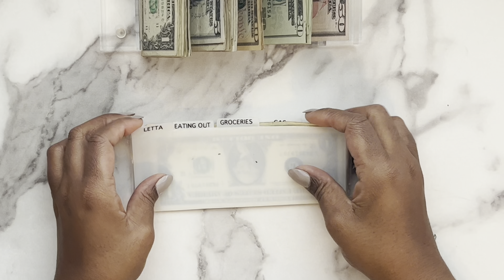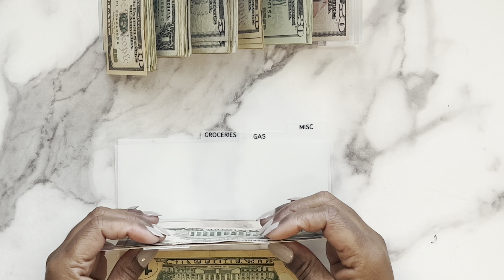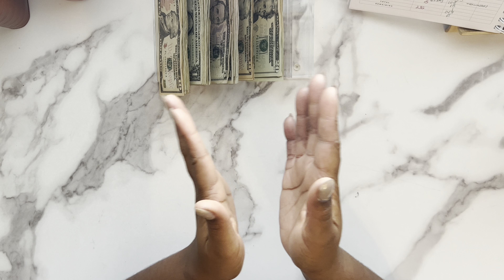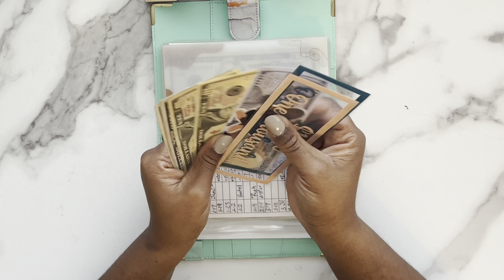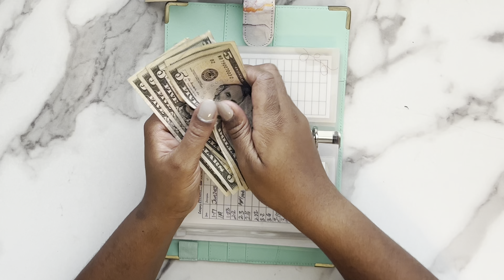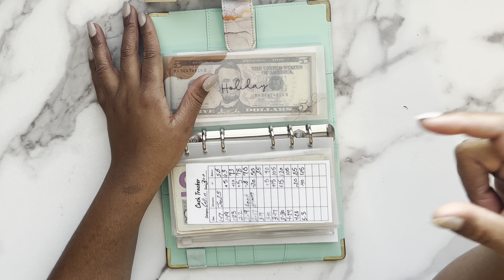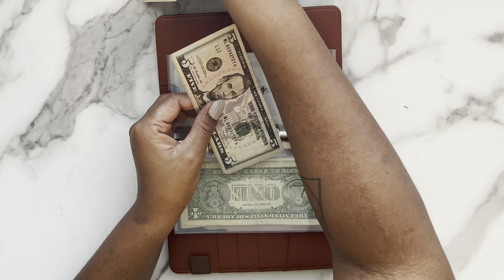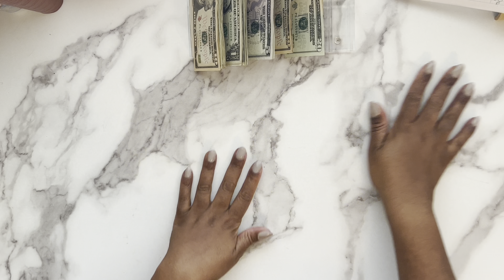CASH STUFFING | MAY PAYCHECK 1| CASH WALLET | SINKING FUNDS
Thanks so much for the support!  I appreciate every single one of you!

♡ Tech Items!
iPhone 13
Imovie